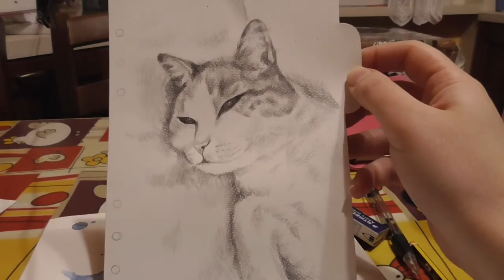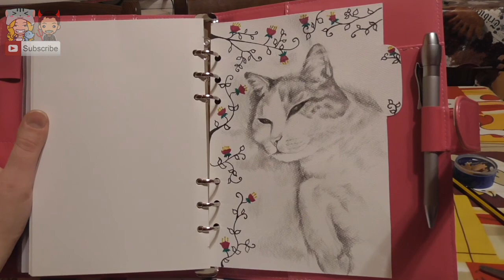DISEGNO i DIVISORI per la mia AGENDA #2 | DIY Sfumatura a Matita